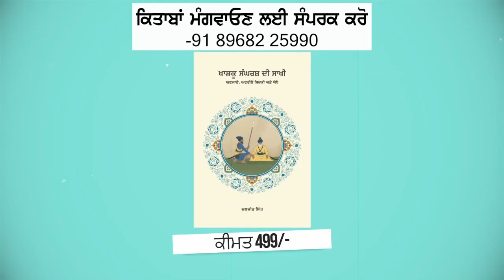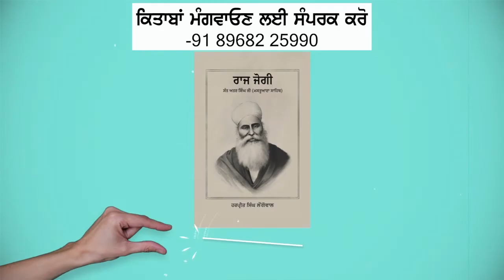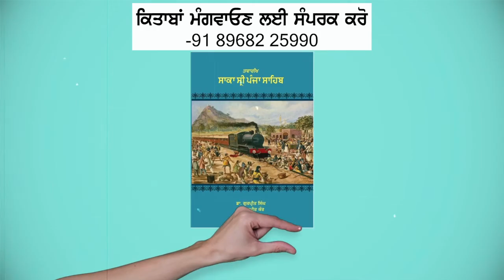Important role of Narrators for Sectarian Unity and Revival of Traditions : Bhai Daljeet Singh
Keeping in view the tradition of mutual discussion of the Guru Khalsa Panth, a discussion was held at Sri Amritsar Sahib on the occasion of Bandi Chhod Divas and Guru Granth-Guru Panth Guriai Day on 21 October 2022, in which Panthic sects, institutions and personalities A discussion was held on the topic "Akali and Akal Takht Sahib's present status and future implementation". As a follow-up to this, on November 14, 2022, at Fatehgarh Sahib, Sikh intellectuals held a discussion on the topic of "Present Status and Future Implementation of Sikh Politics". Similarly, on 2nd and 3rd January 2023, a discussion was held with the youth at Sri Anandpur Sahib.
Under this series, a discussion was held with the Sikh preachers on 19 February 2023.

Speaking during the Goshti, Bhai Daljit Singh said that the tradition of Gurmata should be revived at Akal Takht. Kathavachak  have to play an important role for sect unity and revival of traditions.

🌏 OUR WEBSITES: -